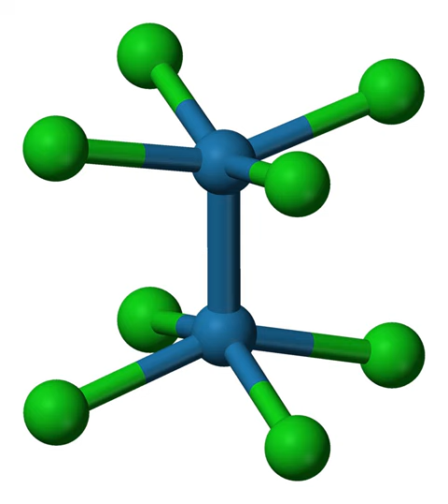Potassium octachlorodimolybdate | Wikipedia audio article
This is an audio version of the Wikipedia Article:
Potassium octachlorodimolybdate

SUMMARY
Potassium octachlorodimolybdate (systematically named potassium bis(tetrachloridomolybdate)(Mo–Mo)(4−)) is an inorganic compound with the chemical formula K4Mo2Cl8 (also written as K4[Cl4MoMoCl4]). It is known as a red-coloured, microcrystalline solid. The anion is of historic interest as one of the earliest illustrations of a quadruple bonding. The salt is usually obtained as the pink-coloured dihydrate.

The compound is prepared in two steps from molybdenum hexacarbonyl:
2 Mo(CO)6  +  4 HO2CCH3   →   Mo2(O2CCH3)4  +  2 H2  +  12 CO
Mo2(O2CCH3)4  +  4 HCl  +  4 KCl   →   K4Mo2Cl8  +  4 HO2CCH3The reaction of the acetate with HCl was first described as providing trimolybdenum compounds, but subsequent crystallographic analysis confirmed that the product contains the Mo2Cl4–8 ion with D4h symmetry.  The Mo–Mo distance is 2.14 Å.